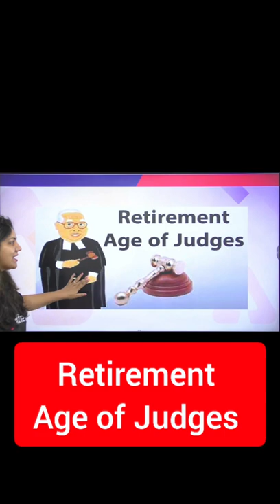आज का कानून- Retirement age of Judges